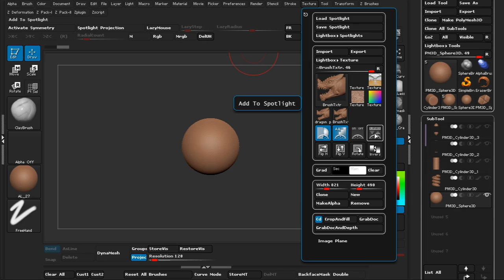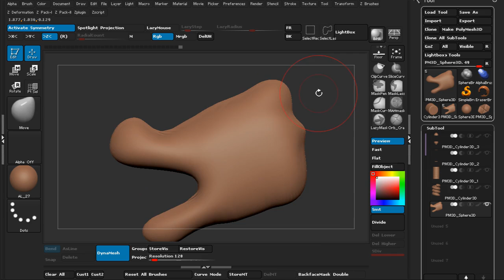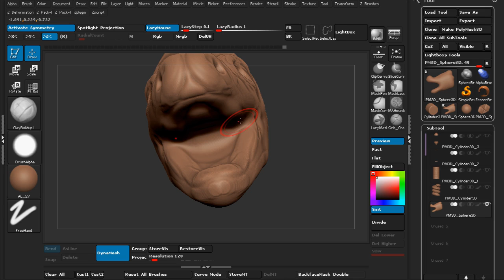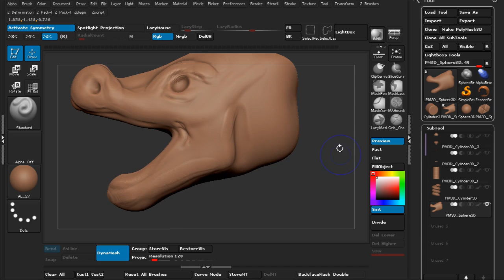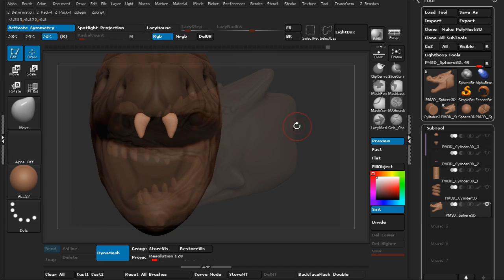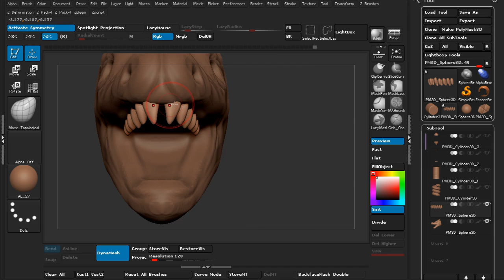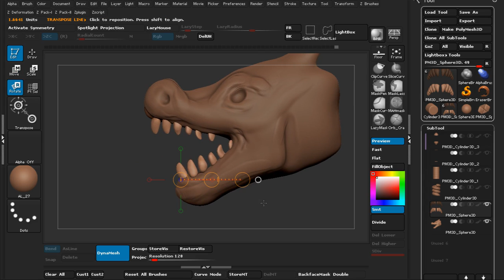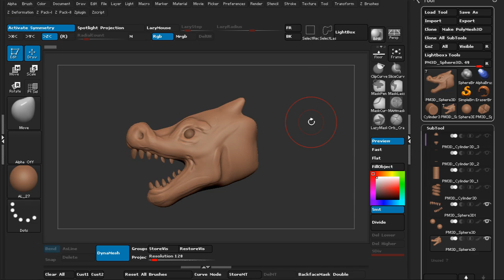11 Blocking out the dragon head